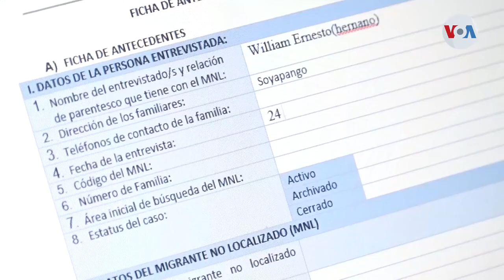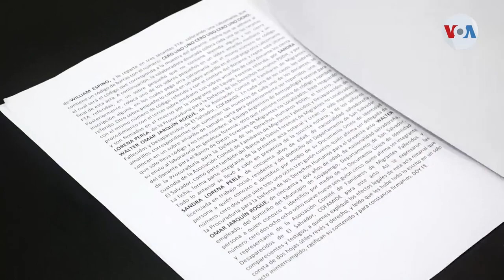El Salvador tiene banco de datos de migrantes desaparecidos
El Salvador tiene un banco de datos forenses de migrantes desaparecidos en la ruta migratoria hacia México y Estados Unidos. Varias instituciones nacionales y extranjeras trabajan en conjunto para encontrar a personas reportadas como desaparecidas por sus familiares.

¡Visítenos!